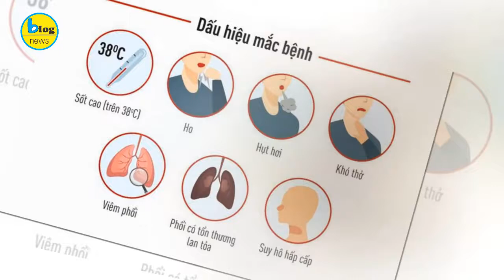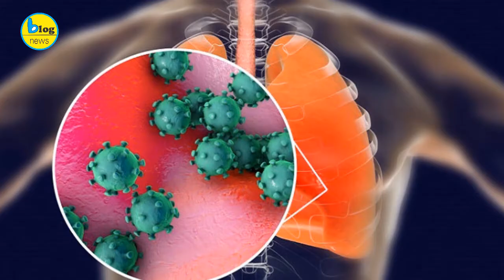Virus Corona - thời gian ủ bệnh lâu hơn mọi người nghỉ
Cảnh sát Hong Kong đăng thông báo truy nã 2 người có nguy cơ nhiễm virus corona nhưng vi phạm lệnh cách ly và đã bỏ trốn.
Lãnh đạo Sở Y tế Hong Kong Sophie Chan Siu-chee ngày 10/2 cho biết, kể từ khi các biện pháp cách ly bắt buộc được áp dụng ở đặc khu, đã có đến 9 trường hợp người bị cách ly tự ý rời khỏi khu vực được chỉ định.
Hiện vẫn còn 2 người trong số này cảnh sát Hong Kong chưa thể xác định tung tích, theo South China Morning Post.
Bà Chan nhấn mạnh việc người nghi nhiễm virus corona "vi phạm lệnh cách ly là tội hình sự". Cảnh sát Hong Kong sẽ ban bố lệnh truy nã đối với hai đối tượng bỏ trốn khỏi cơ sở cách ly.
Những người vi phạm có thể đối diện án phạt tối đa là 25.000 HKD (khoảng 3.220 USD) và 6 tháng tù
Lãnh đạo cơ quan y tế đặc khu cho biết, kể từ ngày 8/2 đã có 1.066 người Hong Kong và 127 người đến từ bên ngoài Hong Kong nhận được lệnh cách ly theo dõi trong 14 ngày. Số người nhiễm virus corona chủng mới tại đặc khu ngày 10/2 đã lên đến 38 trường hợp với 1 ca tử vong.
Kể từ khi dịch bệnh bùng phát vào tháng 12/2019 tại thành phố Vũ Hán, hơn 40.600 ca nhiễm đã được ghi nhận trên toàn thế giới với 98% nằm tại Trung Quốc đại lục.
Số người bệnh tử vong đã vượt qua đại dịch Sars (Hội chứng hô hấp cấp tính nặng) năm 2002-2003 và đạt con số 910 người. Chỉ có hai trường hợp tử vong bên ngoài Trung Quốc đại lục được ghi nhận lần lượt tại Philippines và Hong Kong.
Tin tức khác:
Chuyên gia Trung Quốc: Virus corona mới có thể ủ bệnh đến 24 ngày
Theo một nghiên cứu mới, các chuyên gia Trung Quốc không loại trừ khả năng virus corona "siêu lây lan", với thời gian ủ bệnh cá biệt lên đến 24 ngày.
Nghiên cứu mới do nhà dịch tễ học nổi tiếng Trung Quốc Chung Nam Sơn, người phát hiện ra virus SARS năm 2003, dẫn dắt. Nghiên cứu dựa vào bệnh án của 1.099 bệnh nhân tại 552 bệnh viện trên toàn Trung Quốc, theo Beijing News.
Phát hiện về thời gian ủ bệnh, cá biệt lên đến 24 ngày ở một bệnh nhân, đi ngược lại kết luận trước đó của giới chuyên gia rằng thời gian ủ bệnh kéo dài từ 1 đến 14 ngày, trung bình 5,2 ngày.
Theo nghiên cứu mới, được công bố trên nền tảng medRxiv hôm 9/2, thời gian ủ bệnh của các ca nhiễm virus corona chủng mới là từ 0 đến 24 ngày, trung bình 3 ngày. Phát hiện này có thể khiến giới hữu trách phải suy nghĩ lại về thời gian cách ly đối với các trường hợp nghi ngờ, hiện là 2 tuần.
Tuy nhiên, medRxiv lưu ý rằng đây là phiên bản xem trước của nghiên cứu, chưa trải qua bình duyệt (peer-review) và không nên áp dụng để hướng dẫn thực hành lâm sàng.
Nghiên cứu cũng chỉ ra rằng một số lượng đáng kể bệnh nhân không có triệu chứng sốt hay biểu hiện bất thường qua thăm khám hình ảnh lần đầu. Theo đó, chỉ 43,8% bệnh nhân có triệu chứng sốt ở lần khám đầu và 87,9% bệnh nhân phát sốt sau khi nhập viện.
Do đó, nghiên cứu cảnh báo nếu việc xác định ca cần theo dõi dựa trên triệu chứng sốt, thì các bác sĩ có thể bỏ sót các ca dương tính trong thực tế. Cũng theo nghiên cứu, các triệu chứng phổ biến ở người bệnh là sốt (87,9%) và ho (67,7%), trong khi tiêu chảy (3,7%) và nôn mửa (5%) hiếm gặp.
Nghiên cứu cũng chỉ ra không phải tất cả bệnh nhân đều có triệu chứng viêm phổi. Gần 24% trong số các ca nhẹ và hơn 5% các ca nặng cho kết quả chụp phổi bình thường.
Các chuyên gia Trung Quốc cũng không loại trừ khả năng "siêu lây lan" của virus, hiện đã lây cho hơn 40.000 người trên toàn cầu, cũng như củng cố đánh giá về việc lây từ người sang người.
Theo kết quả nghiên cứu, chỉ khoảng 1% bệnh nhân có tiếp xúc trực tiếp với động vật hoang dã, và hơn 3/4 trong số họ là cư dân Vũ Hán hoặc từng có tiếp xúc với người Vũ Hán. Do đó, các chuyên gia cho rằng các buổi tụ tập gia đình hoặc tiếp xúc với người không có biểu hiện bệnh làm tăng tỷ lệ lây nhiễm.
Nghiên cứu cũng phát hiện virus có trong phân của 6,5% số bệnh nhân, cũng như xuất hiện ở dạ dày, nước miếng và nước tiểu của một số bệnh nhân. Kết quả này cung cấp thêm bằng chứng để các nhà khoa học xác định con đường lây nhiễm của chủng virus.
Ông Chung Nam Sơn được công nhận rộng rãi là người góp phần lớn vào việc giúp khống chế dịch SARS tại Trung Quốc năm 2003. Hiện ông cũng là nhà khoa học hàng đầu trong đội ngũ cố vấn chống dịch virus corona chủng mới.
Đến sáng 10/2, toàn thế giới đã ghi nhận hơn 40.000 ca nhiễm virus corona chủng mới, chủ yếu tập trung tại Trung Quốc, và ít nhất 910 người tử vong. Trong số ca tử vong, chỉ có 2 trường hợp bên ngoài Trung Quốc đại lục, bao gồm một tại Hong Kong và một tại Philippines, và cả hai đều trở về từ Vũ Hán.
Virus đã lan sang ít nhất 27 quốc gia và vùng lãnh thổ, với hơn 330 ca nhiễm bên ngoài Trung Quốc đại lục, theo thống kê của Reuters dựa trên số liệu chính thức.
Nhiều nước đã sơ tán công dân từ Hồ Bắc, siết chặt đi lại với người đến từ Trung Quốc, trong khi các hãng hàng không quốc tế tạm dừng các chuyến bay đi và đến nước này.
Tổ chức Y tế Thế giới đã cảnh báo về các trường hợp lây nhiễm dù không đi lại ở Trung Quốc trước đó, kêu gọi các nước sẵn sàng ứng phó song cũng nhấn mạnh công chúng cần giữ bình tĩnh.